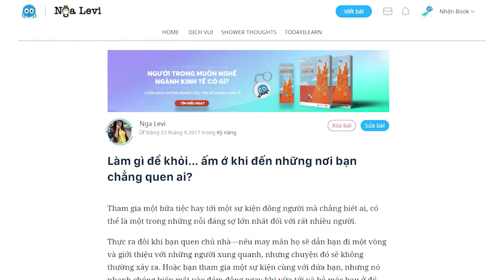Làm gì để khỏi... ấm ớ khi đến những nơi bạn chẳng quen ai? | Nga Levi | TÂM SỰ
Thực ra đôi khi bạn quen chủ nhà—nếu may mắn họ sẽ dẫn bạn đi một vòng và giới thiệu với những người xung quanh, nhưng chuyện đó sẽ không thường xảy ra. Hoặc bạn tham gia một sự kiện cùng với đứa bạn, nhưng nó nhanh chóng biến mất vào đám đông ngay khi vừa tới và bỏ mặc bạn ở đó. Hoặc bạn tới một sự kiện networking, nơi tất cả đều là những người lạ của nhau—nhưng túm lại cũng chẳng khả quan hơn là bao... Trong mọi trường hợp, thì thật không đơn giản tí nào để tránh cái cảm giác... muốn độn thổ. Đến những nơi đông người mà chẳng quen ai là tình huống gây ra không ít lo lắng, khi bạn đứng đó bối rối, trơ trơ như cột điện, chẳng biết phải bắt đầu câu chuyện với ai và như thế nào.
Ghé Nhà sách Spiderum trên SHOPEE ngay thôi các bạn ơi:
Bài viết: Làm gì để khỏi... ấm ớ khi đến những nơi bạn chẳng quen ai?
Bản quyền video:
Bản quyền nhạc: